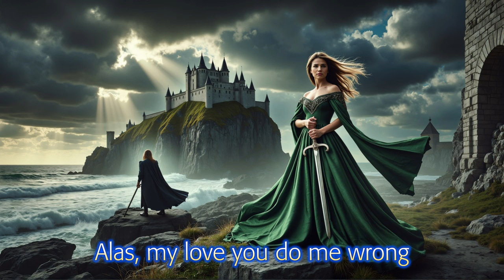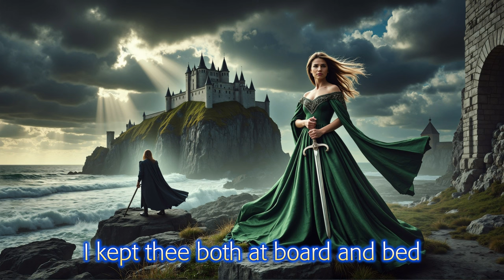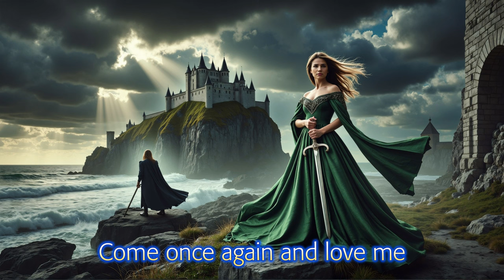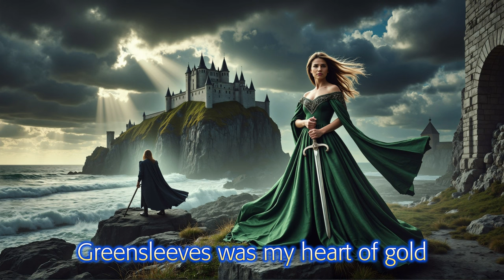Greensleeves (Power Metal Version)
Original lyrics rumored to be by King Henry VIII
Pictures generated with the Acorn family of models for Stable Diffusion
Acorn Is Spinning XL4 on Citivai.

Greensleeves

[Verse 1]
Alas, my love you do me wrong
To cast me off discourteously
And I have loved you so long
Delighting in your company
[Chorus]
Greensleeves was all my joy
Greensleeves was my delight
Greensleeves was my heart of gold
And who but my Lady Greensleeves
[Verse 2]
I have been ready at your hand
to grant whatever you would crave
I have both wagered life and land
Your love and good will for to have
[Chorus]
[Verse 3]
I bought the Kerchers to thy head
That were wrought fine and gallantly
I kept thee both at board and bed
Which cost my purse well favorably
[Chorus]
[Verse 4]
Greensleeves, now farewell, adieu
God I pray to prosper thee
For I am still thy lover true
Come once again and love me
[Chorus]